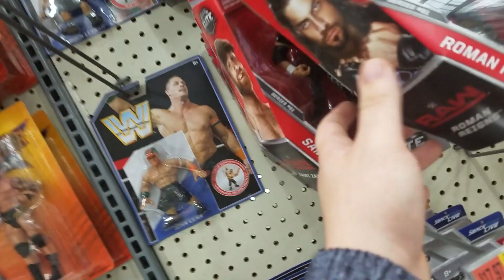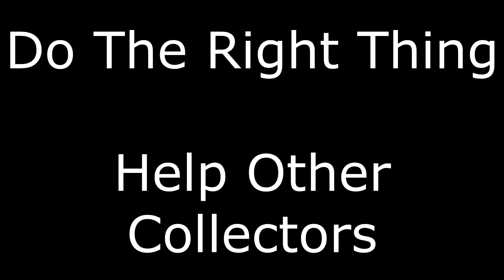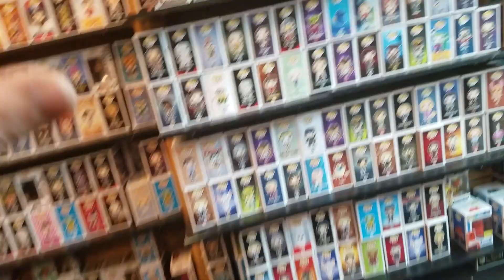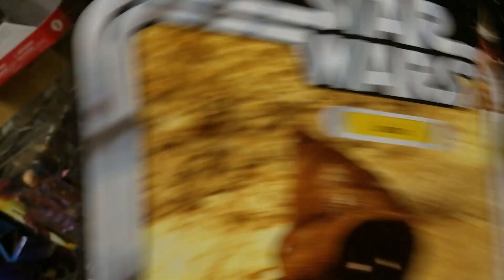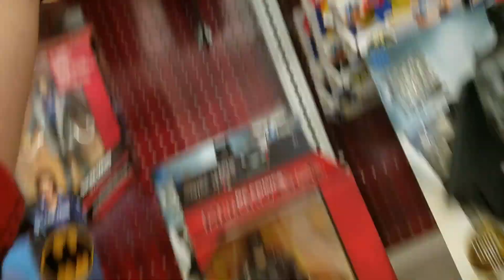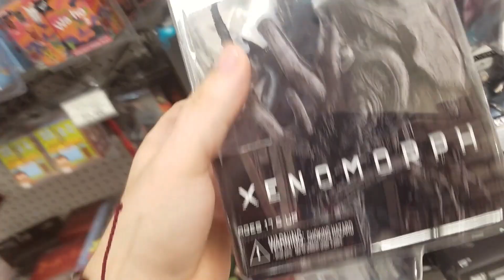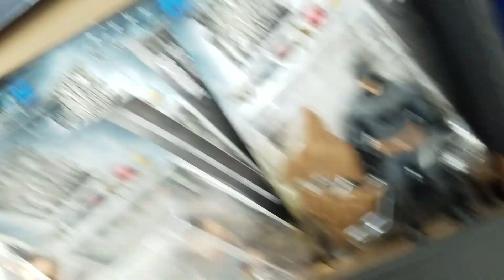Toy Hunting: Ragnarok Marvel Legends, Funko Pop Chases, Giving Chases Away!!!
IM BACK!!